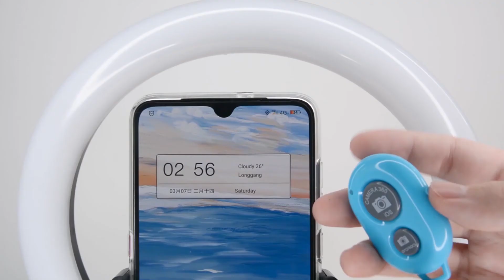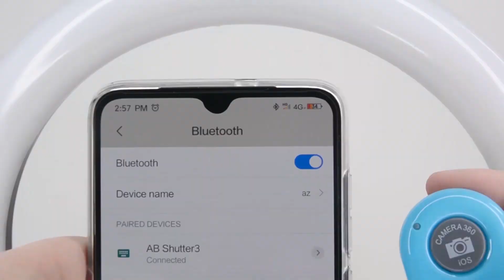Mount dog ring light unboxing and Review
Mount Dog provide a large collection of all type of studio and outdoor photography products. Ring light , Soft box , water proof camera , GoPro etc